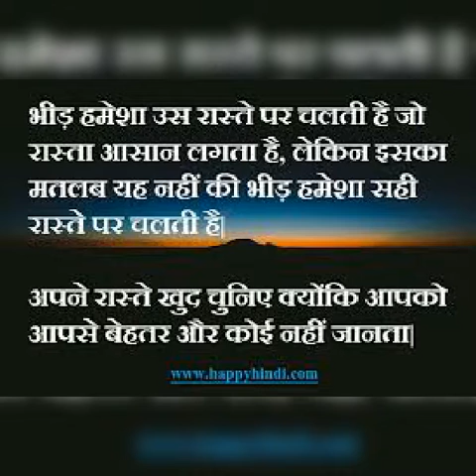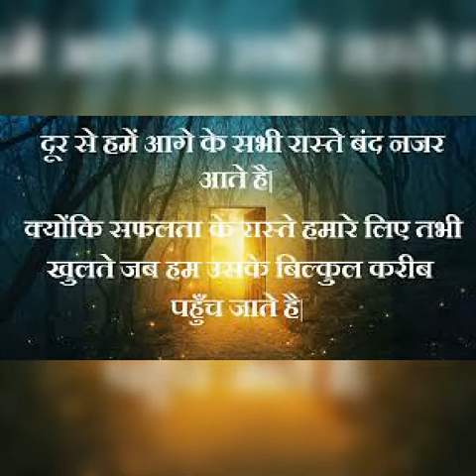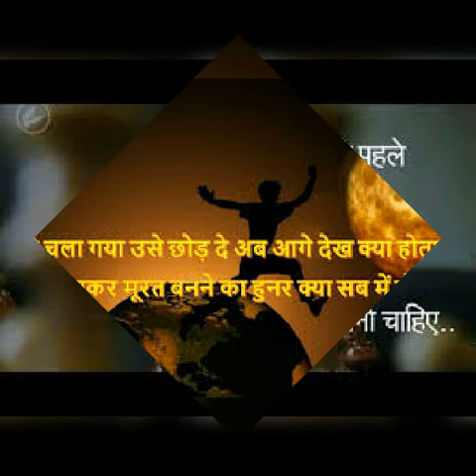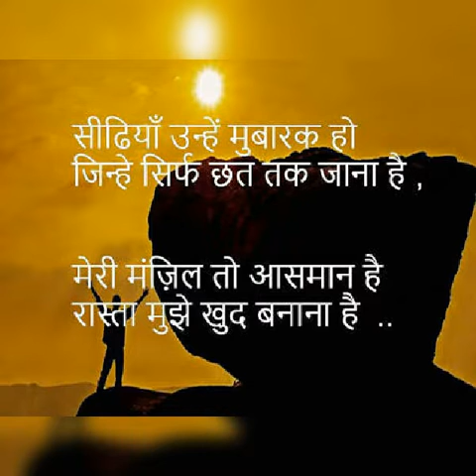kar Har Maidan Fateh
Motivation Aspirants